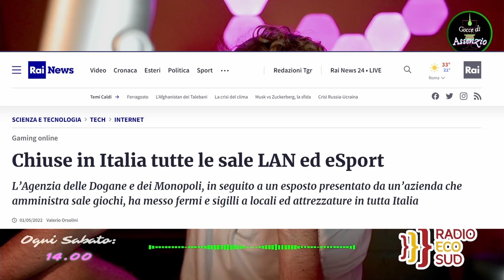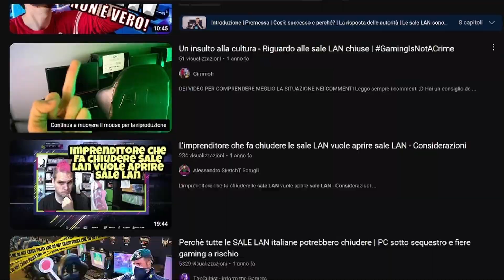Il vero "DANNO" dei VIDEOGIOCHI: sveliamo la VERITÀ nascosta / Gocce di Assenzio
Oggi ospite su Gocce di Assenzio, Francesco Arena che ci parlerà della demonizzazione dei videogiochi. Parleremo del danno che secondo alcuni questi recano, parleremo di disinformazione, di verità nascoste e di terrorismo psicologico. Analizzeremo il caso Cangini e Coca Web parlando dei servizi scandalosi della Rai. Parleremo inoltre della chiusura delle sale LAN e dell'enorme danno che questo a provocato sui giocatori e sull'economia.

Per rimanere sempre aggiornati sulle trasmissioni di Gocce di Assenzio seguite la pagina instagram
Se vuoi venire a salutarmi o semplicemente a reclamare il diritto di replica vieni su discord